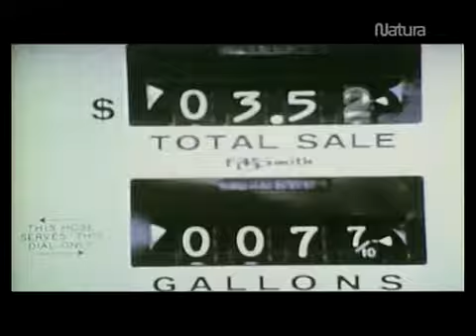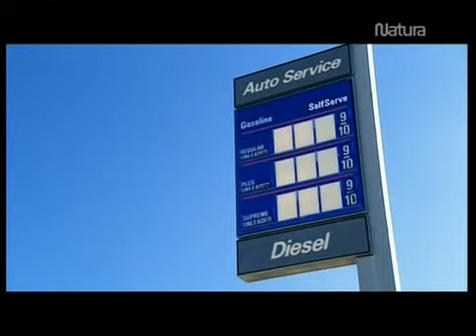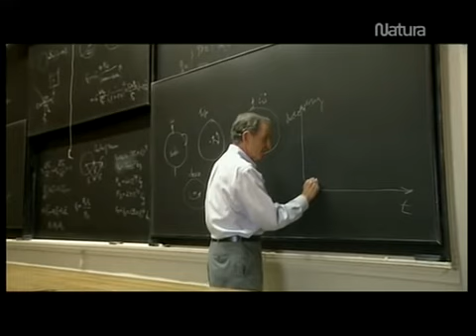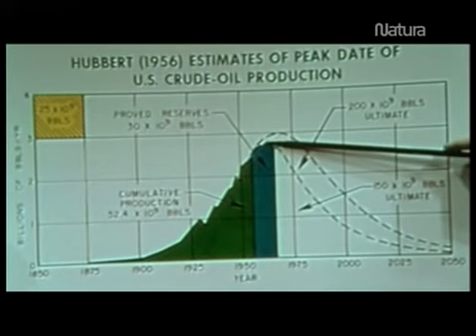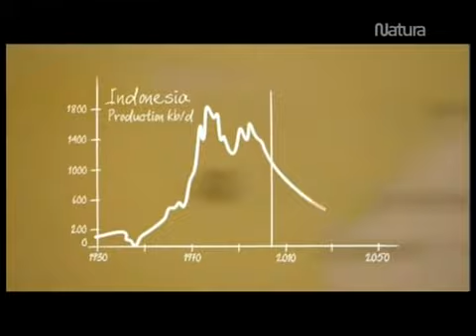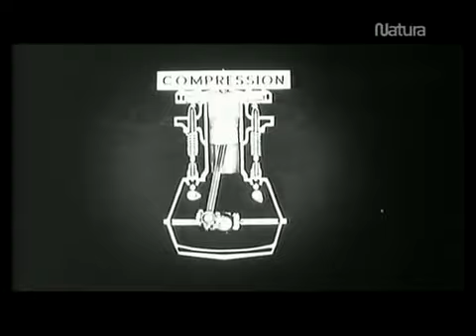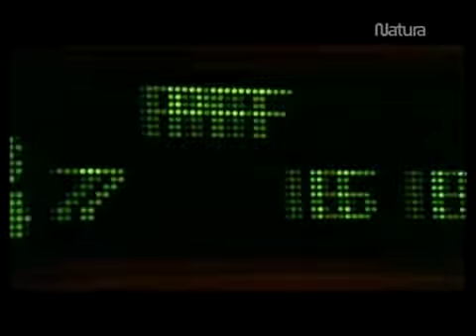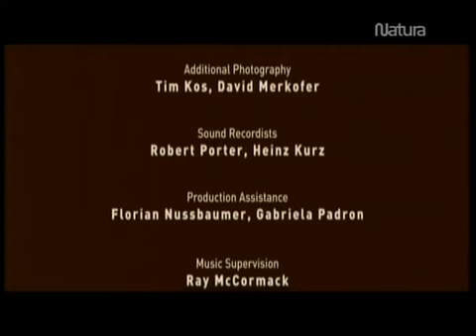Un crudo despertar. El crack del Petroleo